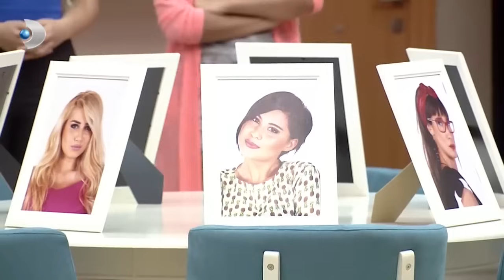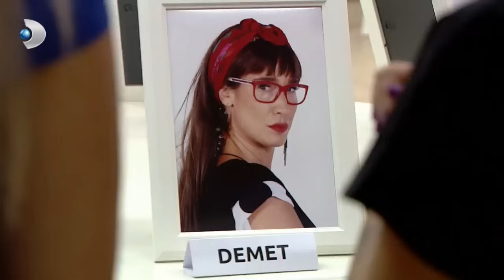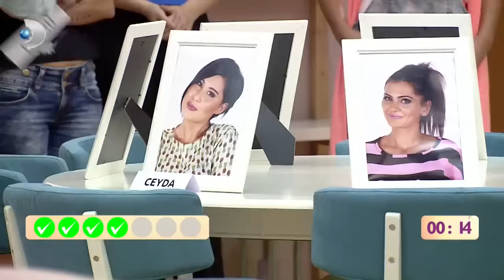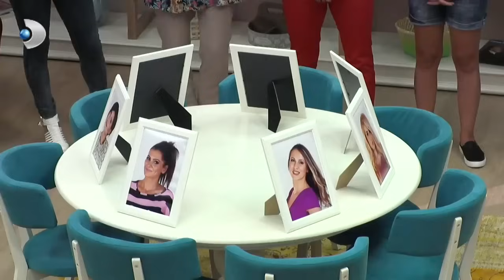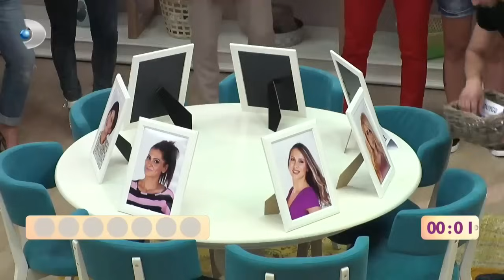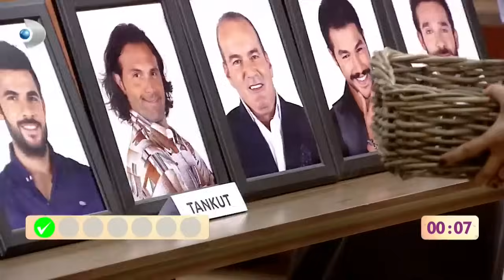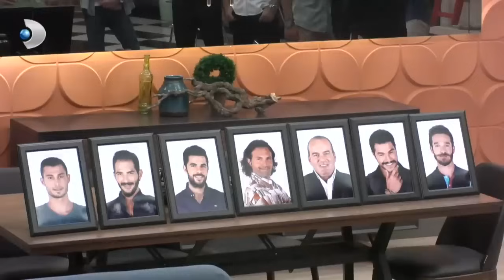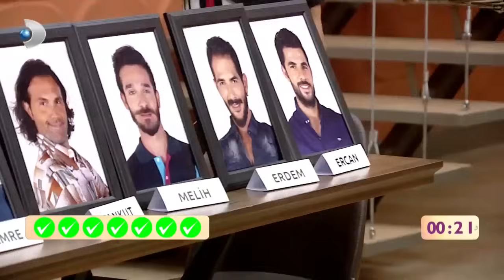Kısmetse Olur 1. Hafta 2. Bölüm